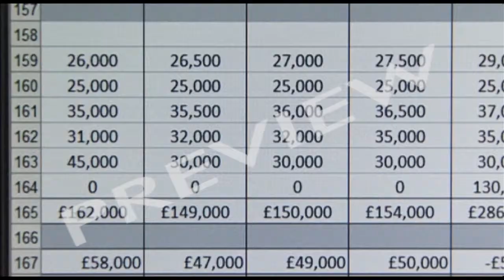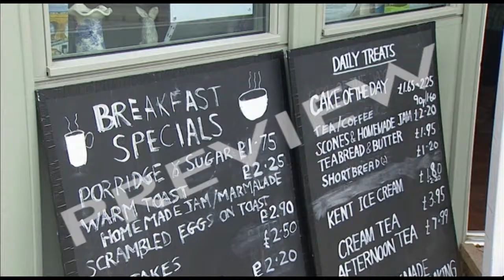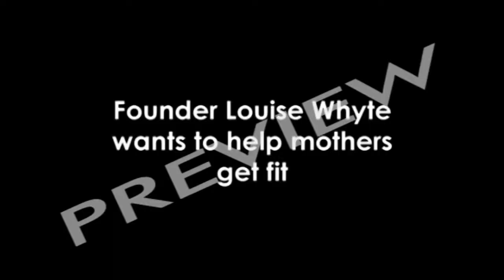Enterprise Case Studies III: Starting Up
Key Topics

    Entrepreneurs
    Internet
    Catering
    Franchising

People start enterprises for many different reasons - to make money, to give themselves interesting jobs, maybe even to make the world a better place. But they all have to find a way to get going - and starting up is never easy.

INTERNET BUSINESS: Spoonfed is a web-based guide to events in London. started up by two students in a basement. Taking the plunge meant doing hard research on the venues and potential customers for their service. They got important help from mentors, put a lot of work into recruiting a well-motivated team and made great use of social media such as Facebook and Twitter to build up awareness of Spoonfed.

THE TEA ROOM: Who in the world would go to a poor area, with a bad reputation, and set up an old fashioned tea room serving locally made food in a state-of-the-art eco-building? Carole Wells, that's who. Carole set up her Croft Tea Room as a new type of business - a social enterprise called a CIC - a community interest company. Marketing the business has meant using a computer database, emailing and old-fashioned house-to-house leafleting.

THE FITNESS BUSINESS: Penelope Fitstar is a tiny business -- with big ideas. At the moment founder Louise Whyte is helping new mothers in her local area to get fit, but her hope is for a global brand with franchises everywhere.